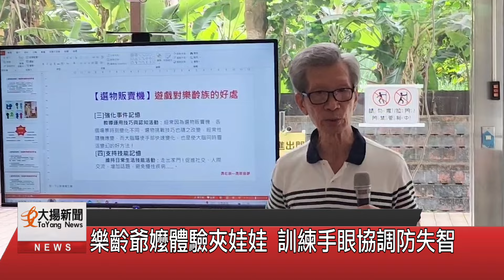樂齡爺嬤體驗夾娃娃 訓練手眼協調防失智-大揚新聞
看準目標按下按鍵，一包零食就輕鬆夾出來，年輕人愛玩的夾娃娃機台，現在連樂齡長輩也來體驗，嘉義市樂齡學習中心推出全新的免費活動，將娃娃機台搬進社區活動中心，由專業老師指導夾娃娃技巧，透過夾娃娃的過程訓練長輩的手眼協調性，對於延緩失智很有幫助。